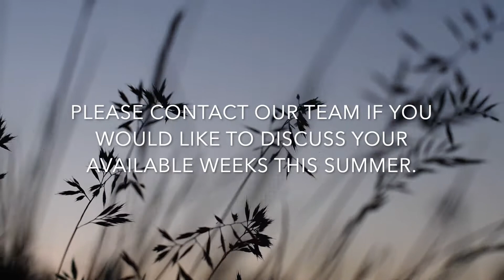Booking your large vacation rental home during COVID-19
As the state of North Carolina begins to slowly open, we have seen an astounding influx of reservations so far this month with an increase in last-minute reservations. Over the last week, nearly 40% of our new reservations made are arriving within the next 2 weeks. Based on research and booking patterns, we expect for our reservations to follow this same last minute booking pattern. We believe this trend will continue as people are waiting a bit longer to commit to a vacation with the uncertain times we are currently facing.

One important part of our business that we are closely monitoring is the bookings for our larger vacation rental homes. We have been intensely following the booking patterns and researching the booking trends for large vacation rentals along the North Carolina coast.

Since almost all states are restricting gathering in groups of more than 10, we have seen that our vacation rentals that are 6 bedrooms or larger are struggling to book weeks that we would normally be booking now.

Our recommendation is that we negotiate rates for available weeks in June, July, and August so that we can book those weeks with guests who would traditionally book a smaller home who may be willing to pay a little more for a larger home while they don’t actually need that much space.

If you would be interested in discussing your rates for your open weeks  please reach out to our property management team so we can work together to increase your overall income for 2020.